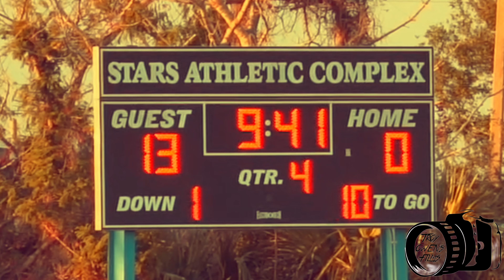14U We Are 239 POP Warner | FL Elite Lost File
Pop Vs Elite was a fun little showdown!!!